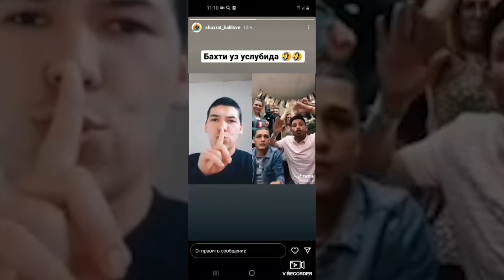MIRA JARLIKDAN TUSHIB KETGANI ROSTMI? | UZMIR VA MIRA | UZBOOM RAP JONLI IJRO